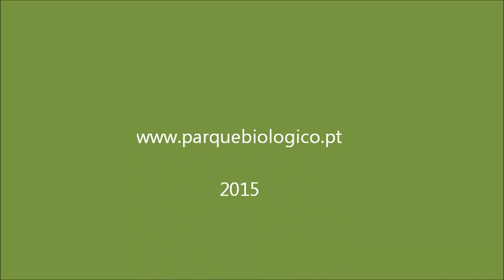Moinho do Belmiro - Parque Biológico de Gaia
O Moinho do Belmiro, na margem do rio Febros, foi um dos grandes produtores de moagem noutro tempo.
A moagem de cereais era uma atividade importante, mas hoje poucos moinhos restam em funcionamento, vitimados pela concorrência das moagens industriais.
Este moinho-de-água foi recuperado em 1991 para mostrar como viviam os antigos moleiros e lavradores e pode visitá-lo quando percorre o percurso de descoberta da natureza do Parque Biológico de Gaia...